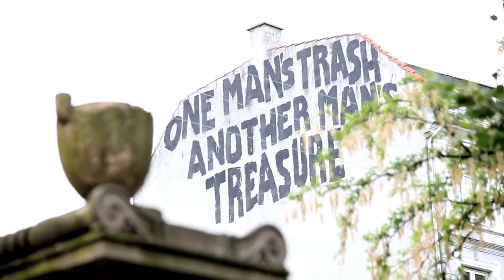COPENHAGEN HANDHELD #1 Assistens Kirkegård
COPENHAGEN HANDHELD - Assistens Kirkegård